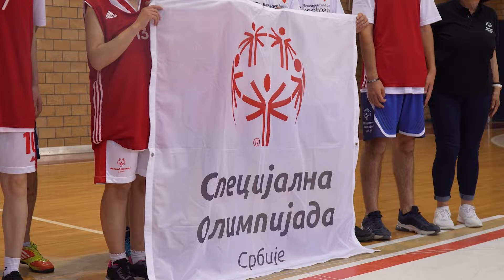Trening sa sportistima Specijalne Olimpijade